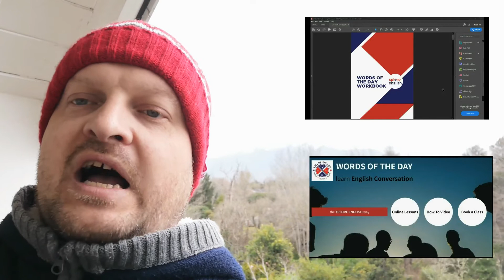A quick and cold update!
Yay, it's snowing!  Here is a quick and cold reminder of 2 very important videos we recently uploaded.

Learn To Speak Conversational English

Are you a non-English speaking person planning a visit to an English-speaking country, or just wanting to improve your spoken English language skills? If so, the Xplore English might be exactly what you are looking for.

Xplore English is a personalised program that will take you through the steps need to master real life, spoken English conversation. This program is ideal for those who are just starting to learn English Speaking, or for those who have already studied English, but feel nervous or lack confidence when having an English conversation with a native English speaker.

After watching the Xplore English videos and downloading our electronic Workbook, we guarantee that you will feel confident about speaking to the locals in their own language.